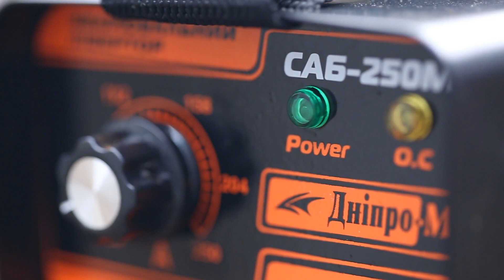Обзор инвертора Дніпро М САБ 250М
В данном видеообзоре мы рассматриваем особенности сварочного аппарата инверторного типа для электродуговой сварки электродом Днипро-М САБ-250М мини, который доступен в продаже с марта 2016 года.